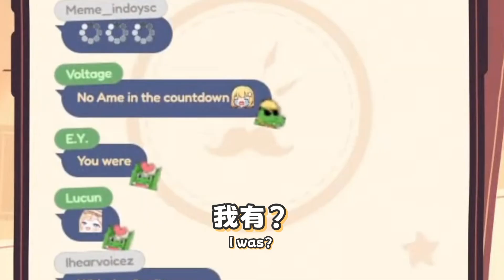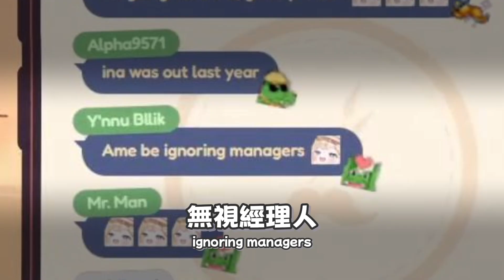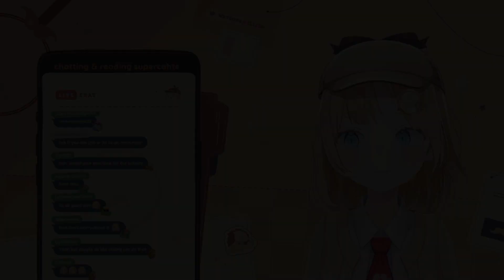阿梅為什麼不會參與今年的跨年演唱會？【Amelia Watson】【hololive-EN】【中英字幕】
阿梅今年就好好休息吧~